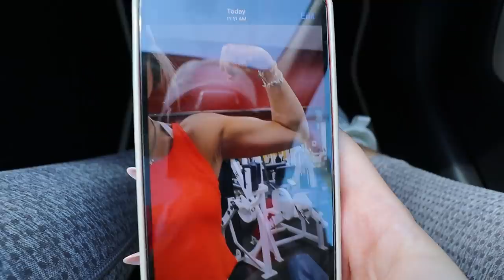CHECKING OUT OTHER GUYS IN FRONT OF MY BOYFRIEND!! **BAD IDEA**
-2017 is when we both started working at a grocery store called Marianos! Mariah was hired as a cashier and I (Bill) was a bagger! As you can tell, it was love at first sight! After only a month Bill popped the question on March 22, 2017!